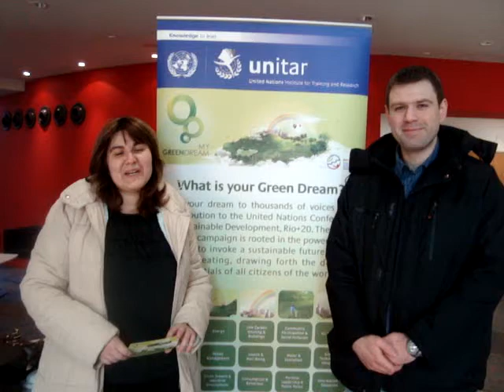Ilina Kosmonova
Their Green Dream is that our total environment is sustainable and that everybody uses green energy sources.